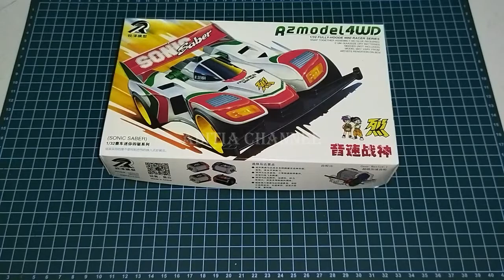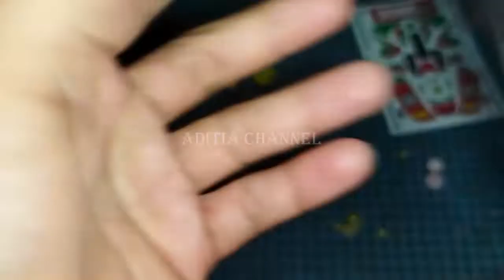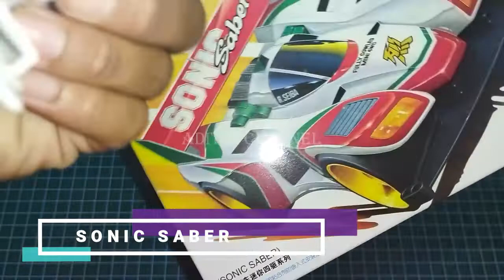ASSEMBLY Mini 4WD Sonic Saber Brand Ruize Model